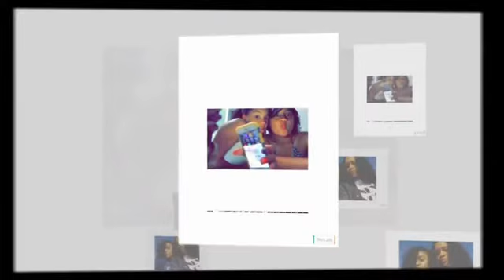Intro., Subscribe and Stay Tuned!